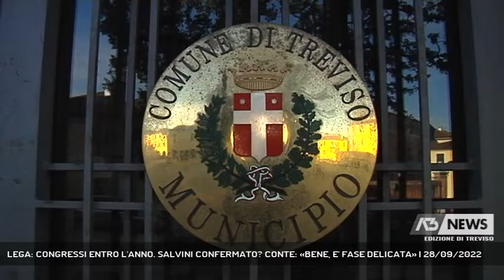LEGA: CONGRESSI ENTRO L'ANNO. SALVINI CONFERMATO? CONTE: «BENE, E' FASE DELICATA» | 28/09/2022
A3 NEWS Treviso 28/09/2022 - TREVISO - La politica in primo piano con il dibattito all’interno della Lega dopo la debacle elettorale. Il Sindaco di Treviso, il leghista Mario Conte, appoggia la scelta di confermare la leadership di Salvini : “E’una fase troppo delicata", dice. Sullo sfondo, c’è la raccolta firme avviata da diversi esponenti del Carroccio per chiedere di accelerare sui Congressi.  || Passa la linea Veneta del partito. La lega mette sul piatto al Consiglio federale la richiesta di andare a Congresso e in fin dei conti questa è accolta. Entro l'anno si farà, così da dare finalmente ai territorio una segreteria. Confermata, però, anche la leaderschip di Salvini, nonostante una buona parte della base ne avesse chiesto la testa dopo la debacle elettorale.E se sullo scacchiere gli alleati potrebbero, alla luce dei numeri delle urne voler rivendicare più sindaci, nessuno pare mettere in discussione l'appoggio alla sua ricandidatura, insomma Treviso non si tocca, piuttosto la partità da giocare si sposta a vicenza.  Le sezioni comunali torneranno a contare assicura Conte che ritocca con fiducia la percentuale che il suo partito ha portato a casa - Intervistati MARIO CONTE (SINDACO DI TREVISO - LEGA) (Servizio di Anna De Roberto) - Segui Antenna Tre anche sul digitale terrestre! Visita il sito